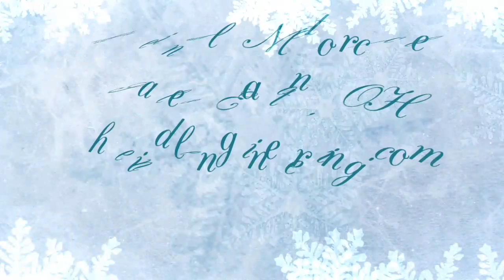Brubaker Covered Bridge Eaton, OH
Preble County has 8 covered bridges including this on outside of Gratis.  These make for great Ural Sidecar touring.